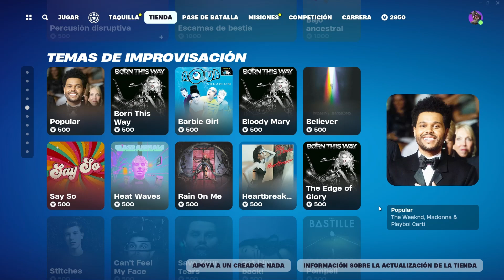TIENDA DE HOY DIA 27 FORTNITE